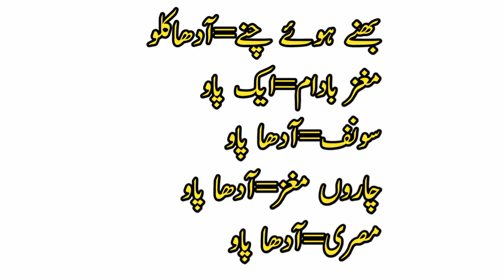Nazar Tez Karne Ka Tarika | Nazar Tez Karne Ka Tarika In Urdu | Nazar Tez Karne Ka Asan Tarika